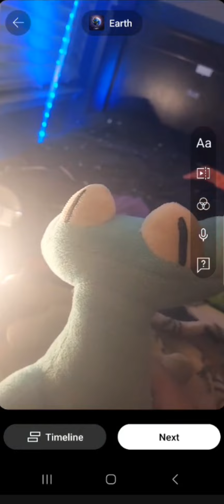We Love The Earth (Censored Words)